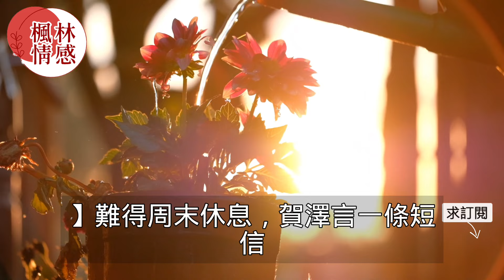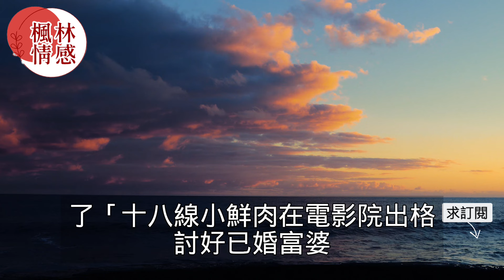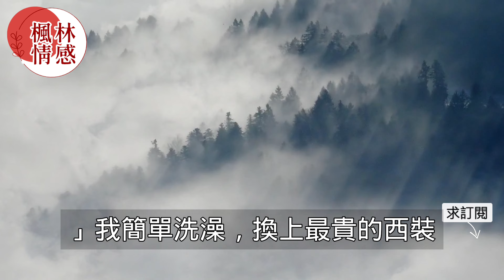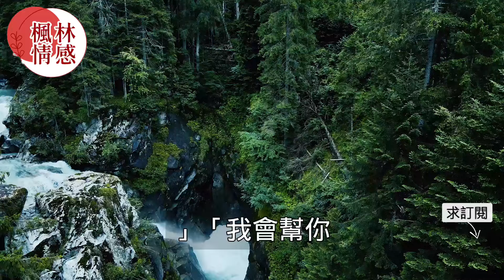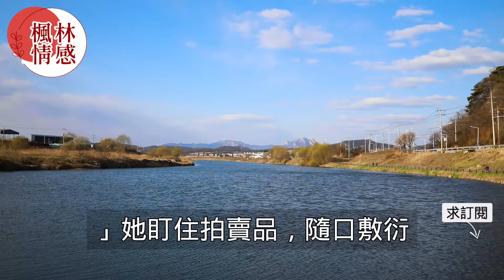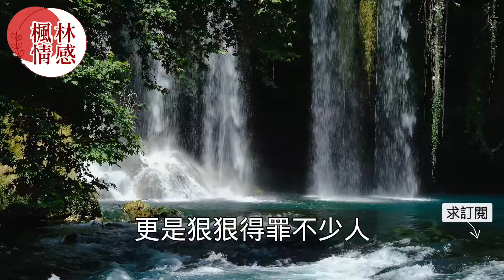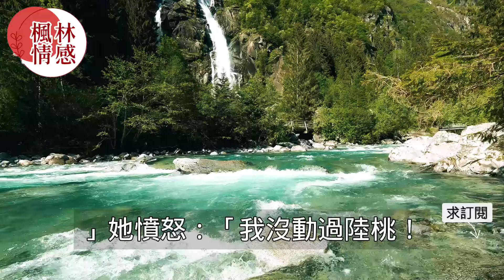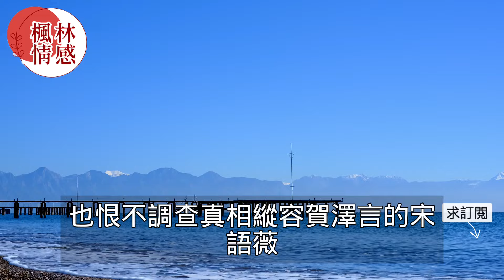“上不了台面的贅婿而已！”，結婚三年男人被妻子派去照顧她情人忍辱負重，沒想到她們在洗手間親熱時談話讓他憤怒不已！真實故事 ｜都市男女｜情感｜男閨蜜｜妻子出軌｜楓林情感